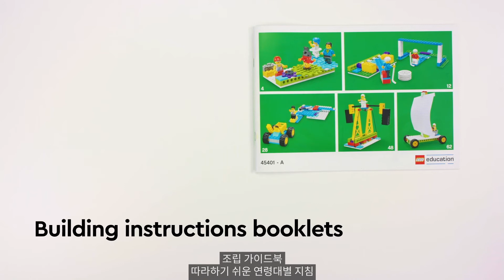[레고에듀케이션] BricQ Motion Essential Korean / 신제품 브릭큐 모션 에센셜을 소개합니다. - 한글버전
브릭큐 모션은 에센셜과 프라임으로 나뉘어집니다.

브릭큐 모션 에센셜은 초등학생들이 다양하고 재미있는 실험을 통해 기초 탐구능력과 STEAM능력을 자연스럽게 키워갈 수 있는 최고의 교육도구입니다.